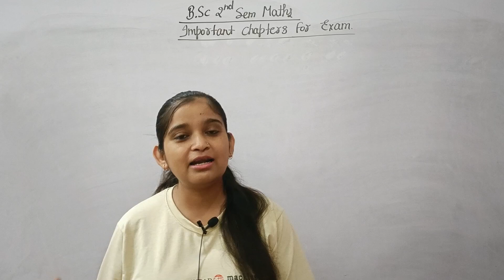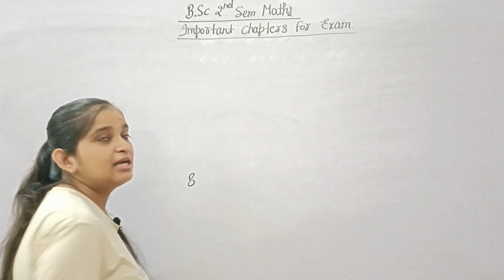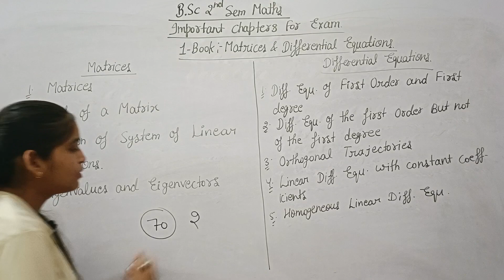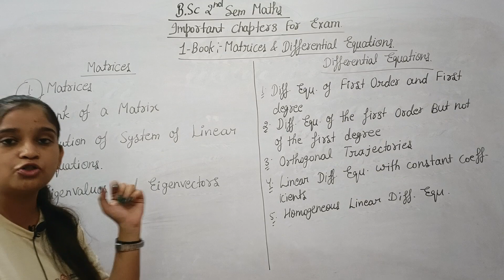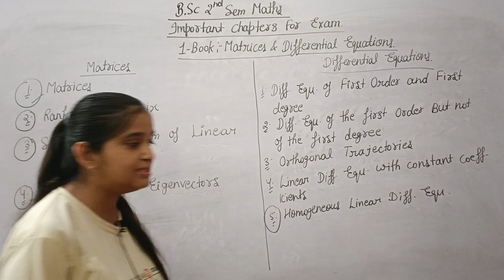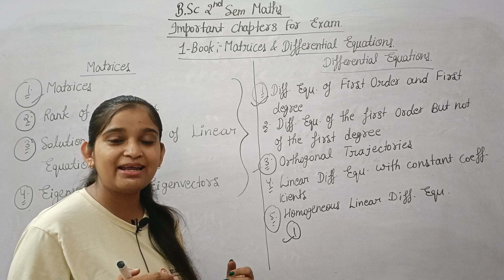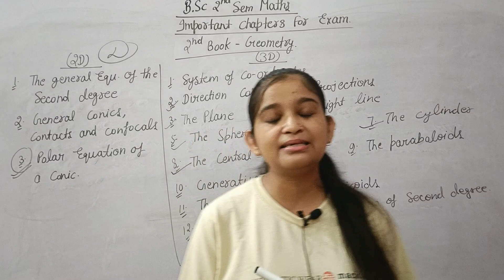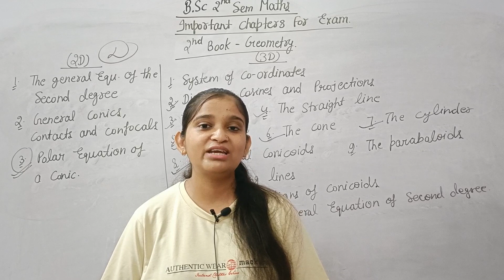B.Sc 2nd sem Maths || Exam के लिए बस इतना पढ़लो 🤫🤫 || Important Chapters by Jyoti Chaudhary ✍️✍️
Hello students, is video m hm bsc 2nd sem maths k important chapters discuss krenge...I hope apko video pasand aay..